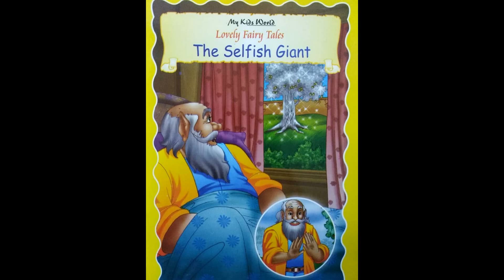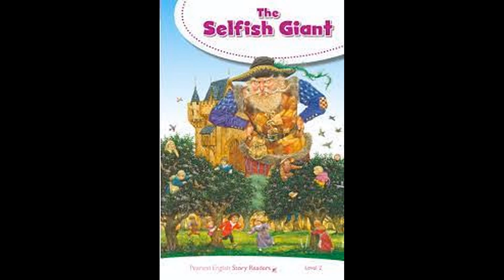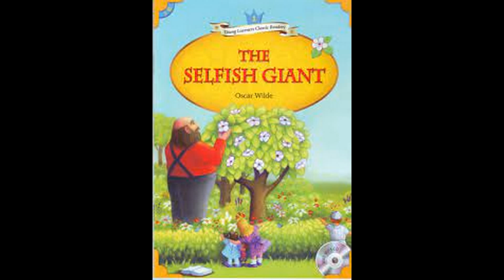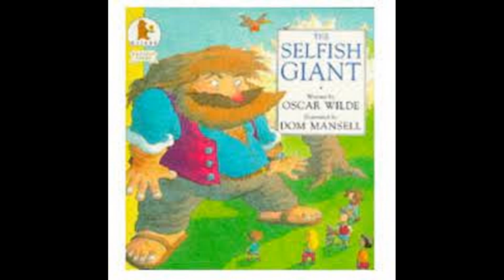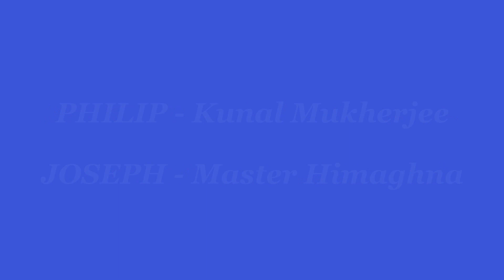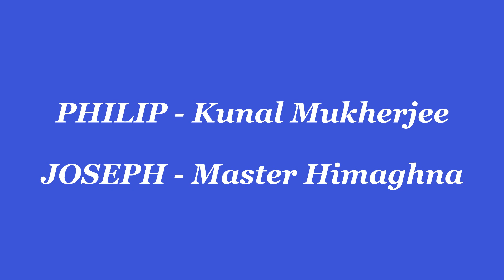The Selfish Giant by Oscar Wilde....Bengali translated by Nihar Ranjan Chatterjee....